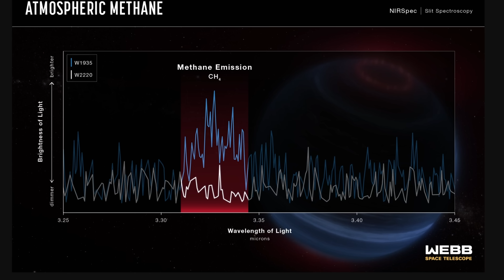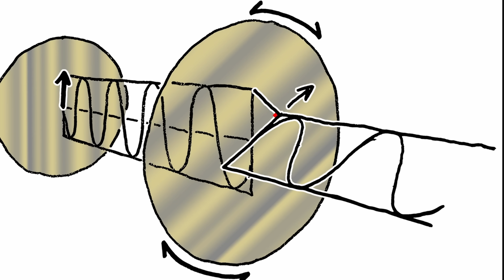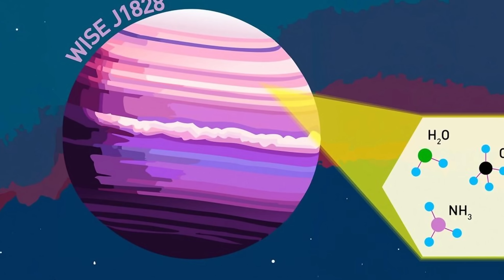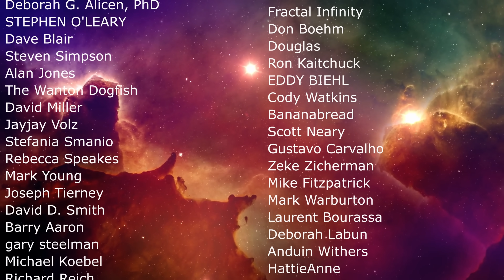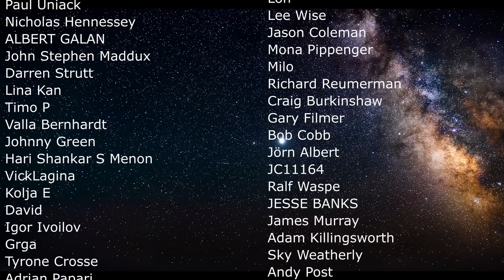Unexplained Radio Signals From Mysterious Objects In the Orion Nebula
Hello and welcome! My name is Anton and in this video, we will talk about a strange object on the Orion nebula that emits weird radio frequencies

0:00 Another unusual discovery from the Orion nebula
1:20 Pairs of strange planets
2:20 Observing in different frequencies
3:20 Confirming aurora on brown dwarfs using methane
4:20 Are there aurorae here?
5:15 Jumbo 24 mystery
6:10 Very weird emissions
6:40 Can it be a new space phenomenon?
7:25 Not aliens...probably
8:10 JWST found even more stuff from another brown dwarf
9:00 Using isotope observation to solve formation history

Images/Videos:
M.J. McCaughrean & S.G. Pearson, A&A submitted, 2023
NASA/ESA/CSA
Mark McCaughrean/Samuel Pearson